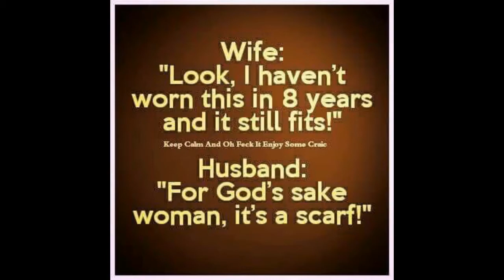benji the lost cause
i do not owe the copyrights to this audio, i did eat cooked ham on a fast day, dont tell chris lol